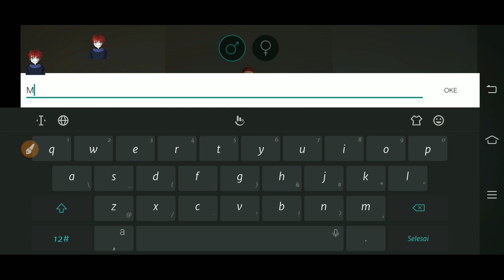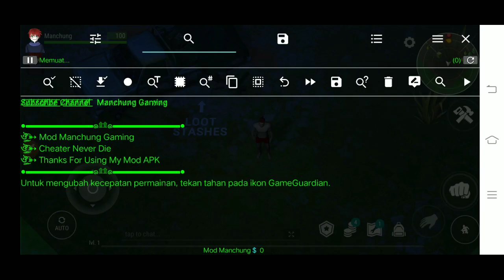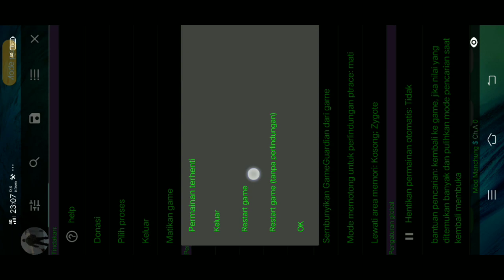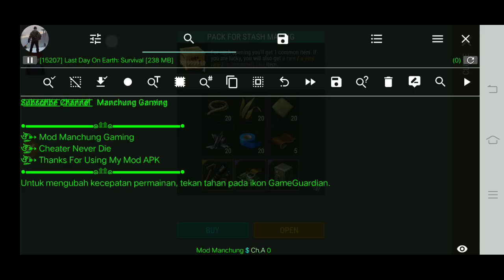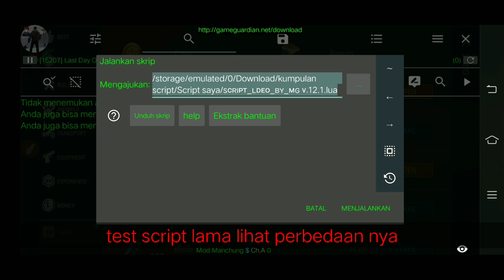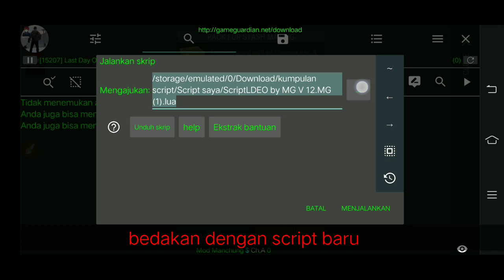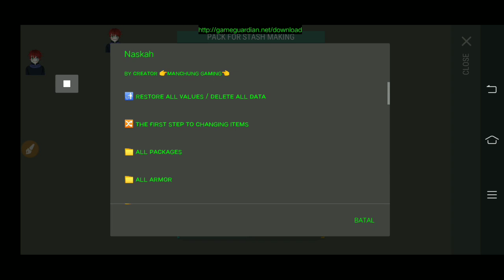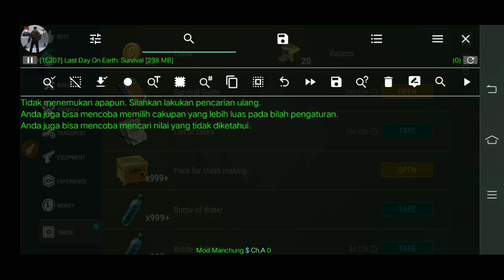New script Last Day On Earth with game guardian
trick hack last day on earth mod / game guardian ALL VERSION

follow the steps according to the video above